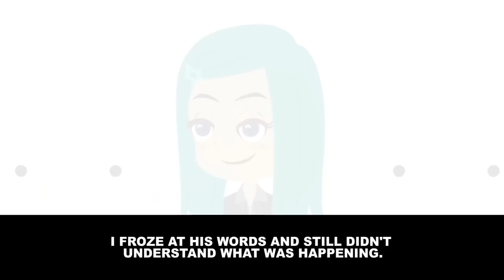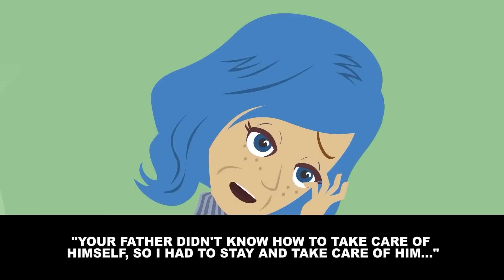[Revenge] My father neglected his duty as a father and left us at home all the time